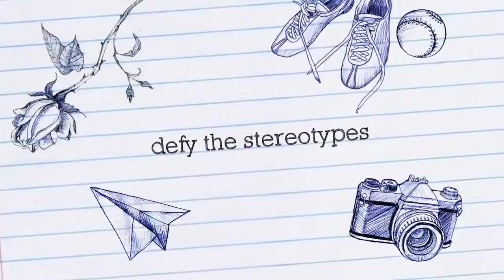Summer Vacation Movie Trailer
I am not going to make a series for this